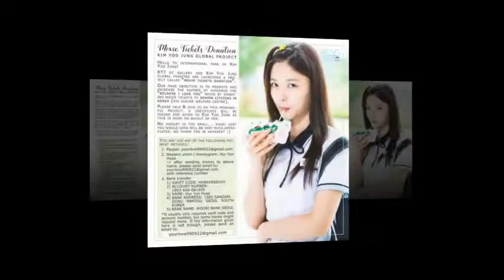HO HO HO , CHRISTMAS IS COMING ,KIM YOO JUNG CHRISTMAS GREETINGS💚💫💙💫💝